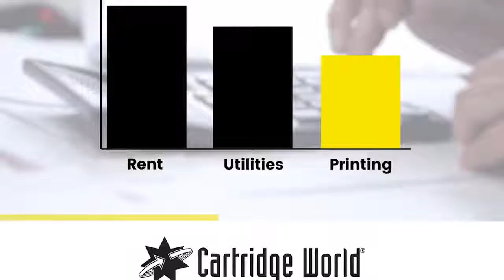Cartridge World How To Control Your Print Related Expenses